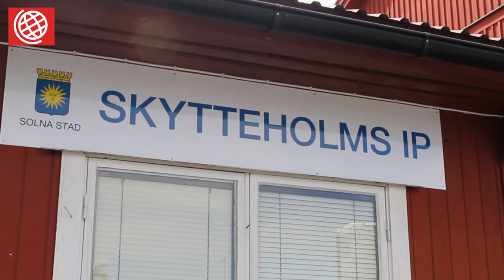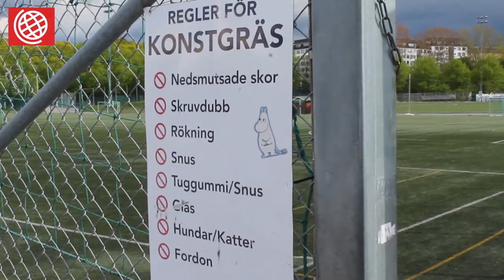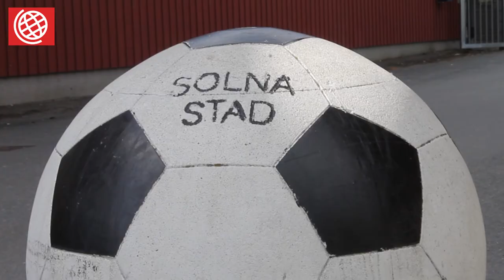Babar Rehman inför matchen mot Akropolis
Vi intervjuade återigen Babar Rehman i Vasalunds IF. Denna gång om den oavgjorda matchen mot Södertälje och inför matchen mot Akropolis på lördag.

Reporter: Andreas Sjöström
Foto & redigering: Jonas Thomasson